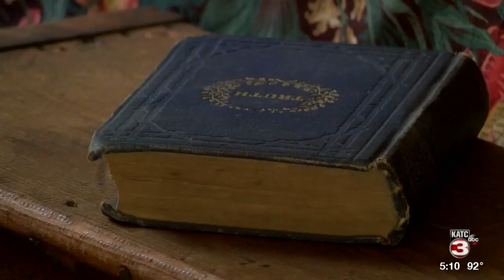GMA on the Road: Shadows on the Teche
A major historical site in New Iberia is the Shadows on the Teche. It features the plantation home of the Weeks family, the largest sugar cane producers on the Bayou Teche.